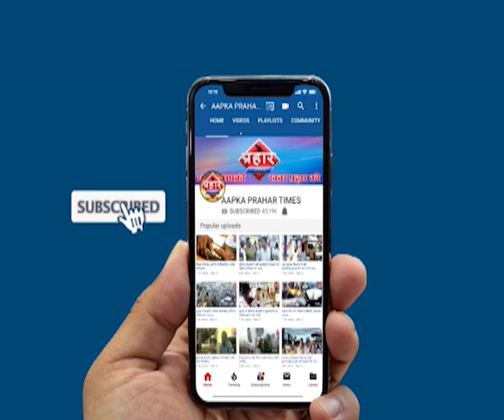स्कूल पर मनपा की करवाई से हंगामा,48 घण्टे बाद होगी कार्यवाई | islamuddin khan | Aapka Prahar Times -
स्कूल पर मनपा की करवाई से हंगामा,48 घण्टे बाद होगी कार्यवाई | islamuddin khan,
मनपा स्कूल पर करने पहुंची करवाई करने

मगर स्कूल प्रशासन को 48 घंटे का दी मोहलत

स्कूल प्रशासन और मुर्तुजा एक दूसरे पर आरोप लगा रहे है,